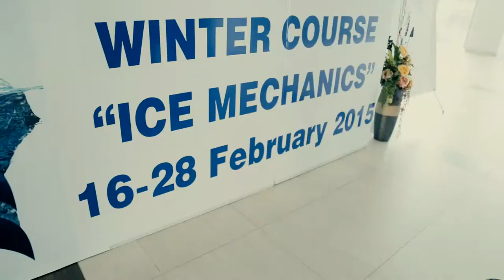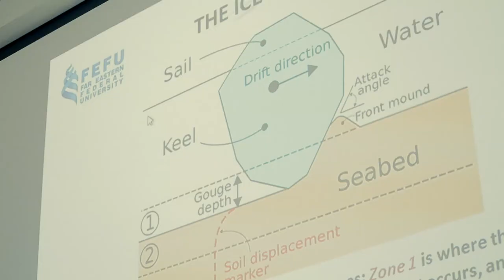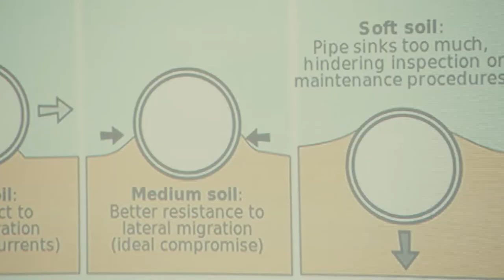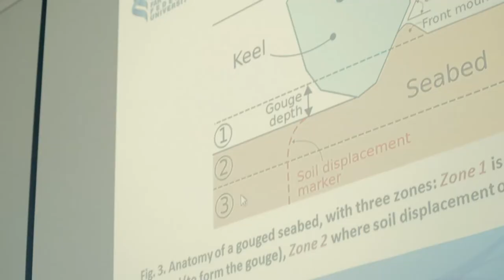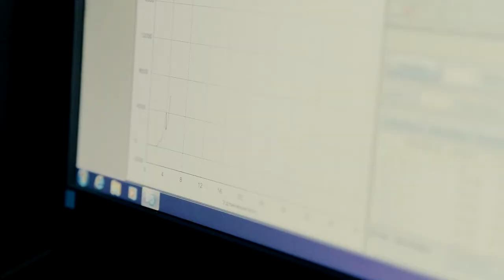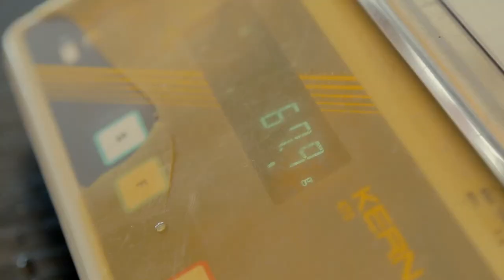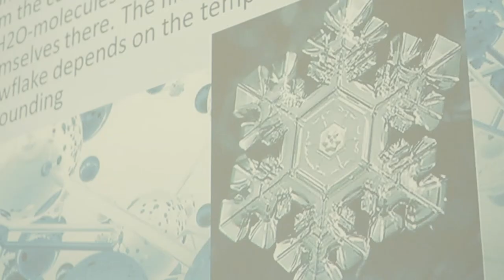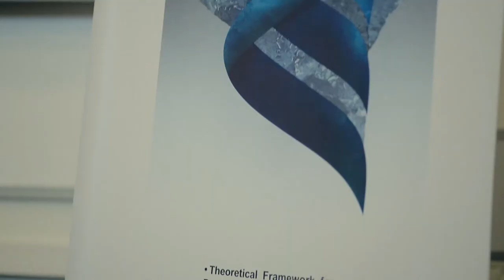2015 FEFU ICE MECHANICS WINTER COURSE ENG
«ICE MECHANICS» is an annual international Winter Course.
It was established in 2015 at School of Engineering (FEFU) as a part of activities accomplished by the International Scientific and Educational Center ”Arctic” (ISEC “ARCTIC”).
The Far East of Russia is the largest region for the program of Arctic development in the coming decades. The purpose of the course is as follows:
- to obtain new knowledge on marine ice engineering with the purpose of the offshore exploring of the Arctic and the Far East;
- to improve the representation of sea ice properties in the engineering tasks for the Arctic and the Sea of Okhotsk shelf and to involve students into the research activities in this area;
- to develop informational platforms for communications between domestic and foreign professionals;
- staff training.
The students may investigate, how the ice strength and its other properties, and ice inhomogeneity are defined using the experimental equipment on-site and in the Laboratory facilities. In particular, the students make focus on the ice abrasion of concrete samples dependences on the ice properties considering the influence of normal stress, sliding rate and ice temperature. The research topics cover the operations of ships in the Arctic and sub-Arctic seas and ice-structure interaction.